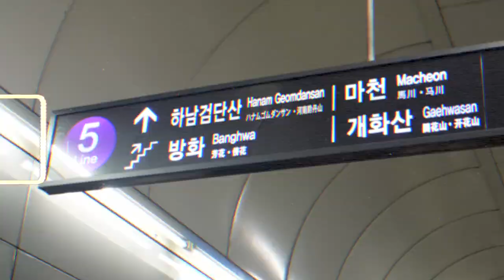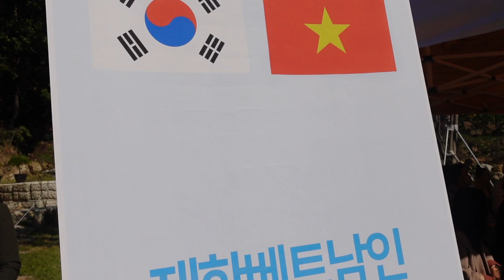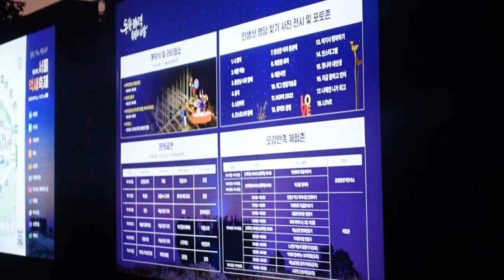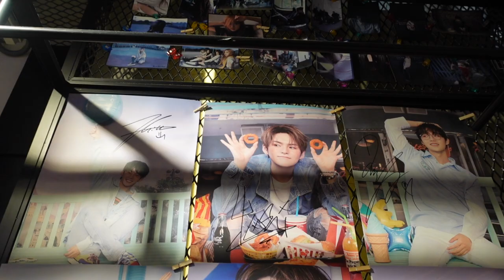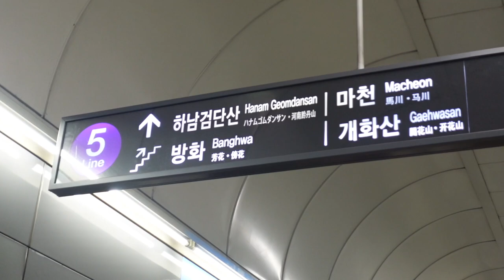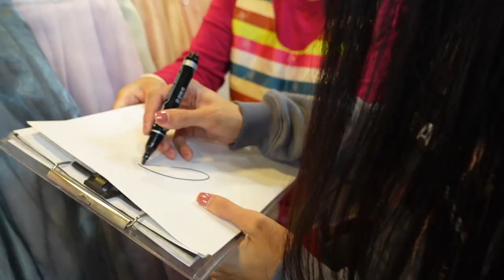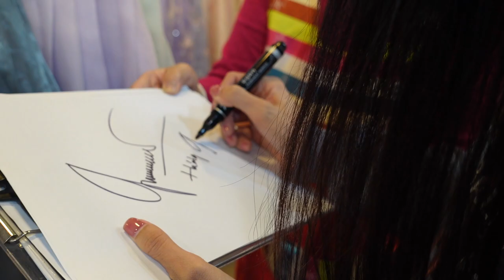HƯƠNG GIANG VLOG | CHUYẾN LƯU DIỄN THÚ VỊ TẠI HÀN QUỐC, KHÁM PHÁ NHỮNG ĐỊA ĐIỂM NỔI TIẾNG